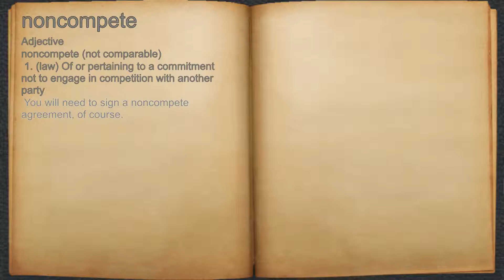What does noncompete mean?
A spoken definition of noncompete.

Intro Sound:
Typewriter - Tamskp